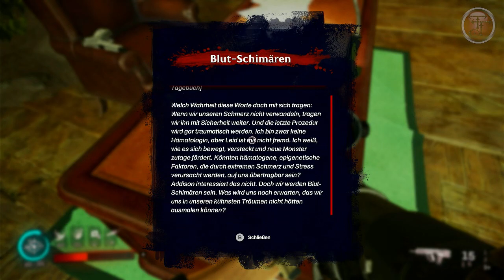Redfall - BOSSFIGHT: HOLLOW MAN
In unserem vierten atemberaubenden Stream von Redfall stehen wir kurz vor dem entscheidenden Kampf gegen das Böse, das Redfall heimsucht. Die Stadt versinkt immer tiefer in Dunkelheit und Verzweiflung, während die Vampirherrschaft weiterhin unerbittlich herrscht.

Begleite uns auf unserem gefährlichen Weg zum Herzen der Finsternis, wo die größte Bedrohung auf uns wartet. Gemeinsam mit einem Team von tapferen Helden stellen wir uns den finsteren Kreaturen, mächtigen Vampiren und ihren teuflischen Verbündeten.

Erkunde mit uns die unheimlichen Schauplätze, von den verlassenen Kirchen bis hin zu den unterirdischen Katakomben, und entdecke die Geheimnisse, die tief in den Mauern von Redfall verborgen liegen. Doch Vorsicht ist geboten, denn jeder Schritt könnte unser letzter sein.

In diesem epischen Stream von Redfall werden wir unsere Fähigkeiten bis an ihre Grenzen testen und unsere Kräfte vereinen, um das Böse zu besiegen. Die Schlacht um Redfall erreicht ihren Höhepunkt, und es liegt an uns, die Stadt von ihrer dunklen Last zu befreien.

Verpasse nicht diesen entscheidenden Stream von Redfall, in dem wir uns der ultimativen Herausforderung stellen. Das Schicksal der Stadt liegt in unseren Händen, und wir werden alles tun, um Redfall zu retten.

Thumbnail erstellt:             GIMP 2.10.22
Videoschnittprogram:        Corel VideoStudio 2020
Aufnahme:                           AMD Radeon Software / OBS